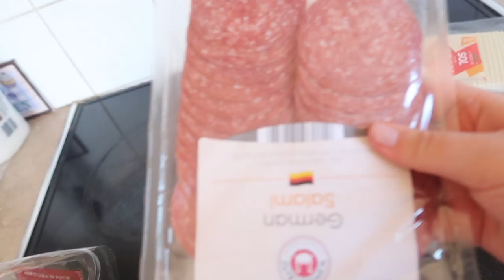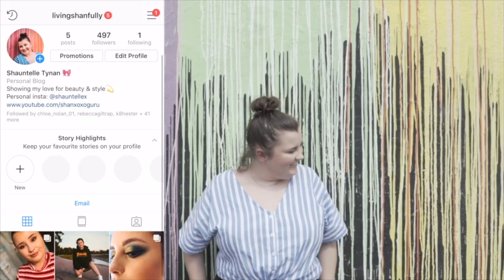My Bestfriend Controlled My Life For A Day!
Please write your requests below & let me know what you think!

FAQ:
Age: 21
Where am I from: Ireland

bye xo